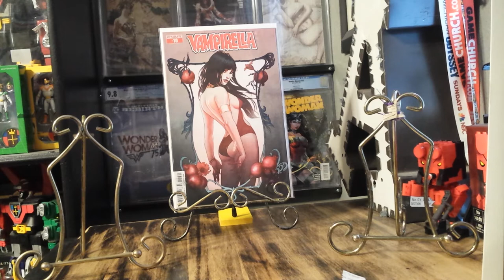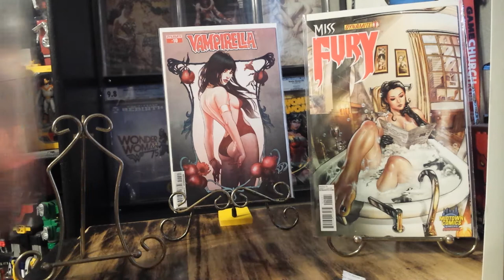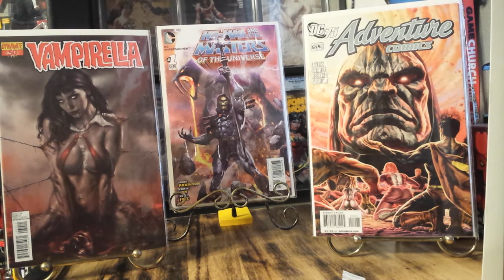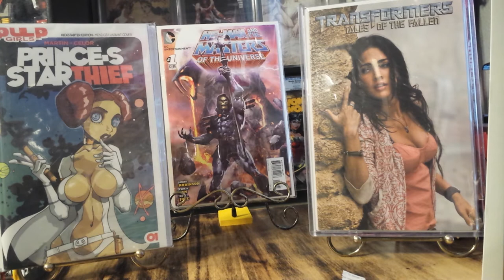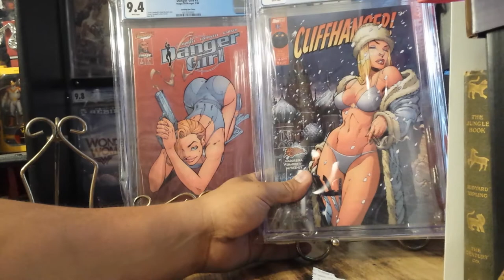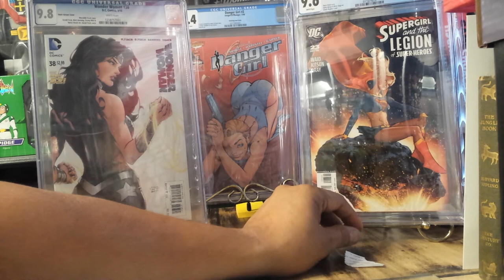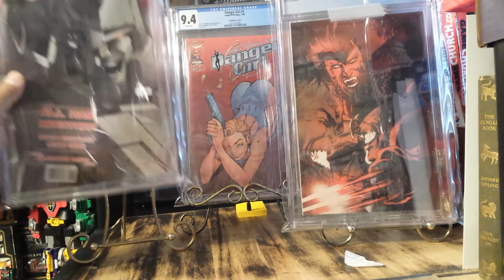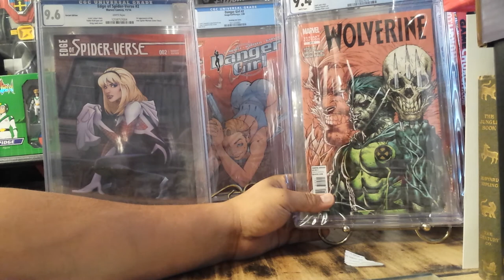20 best comic book covers tag by s.n.m.c.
Comic book tag